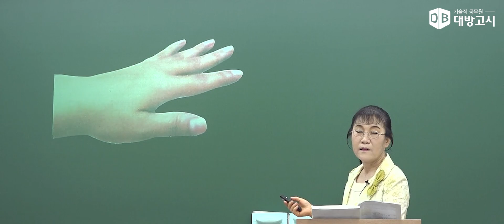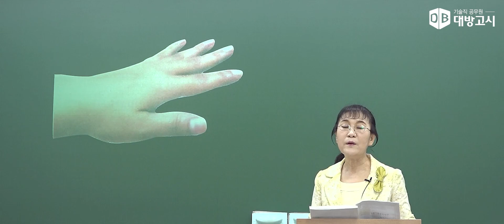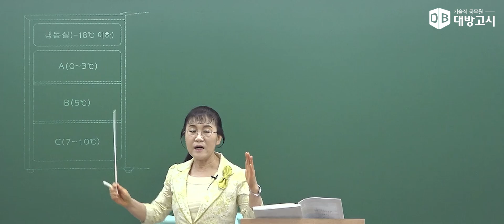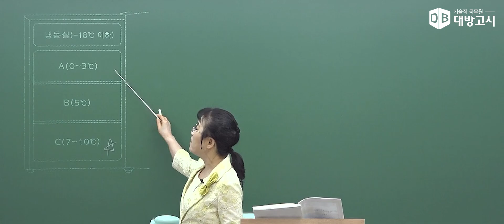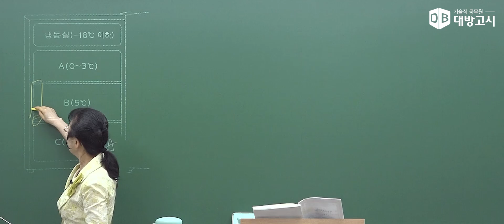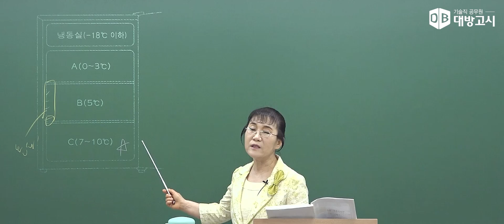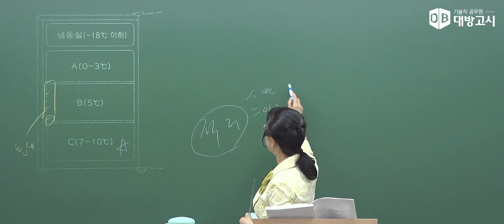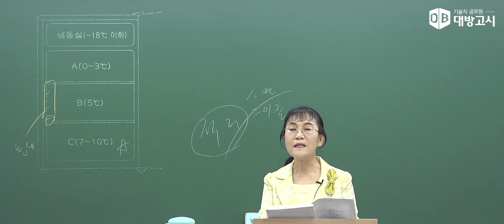2024 위생사 필기 식품위생학 - 3장 식품위생학(1)_하재남 교수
2024 위생사 필기 식품위생학 - 3장 식품위생학(1)_하재남 교수